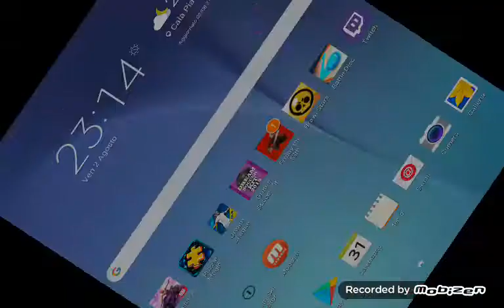Partite a caso con mio cugino cioè Filippo gaming trenta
Gioco solo a brawl stare